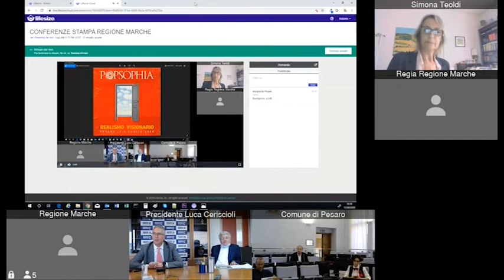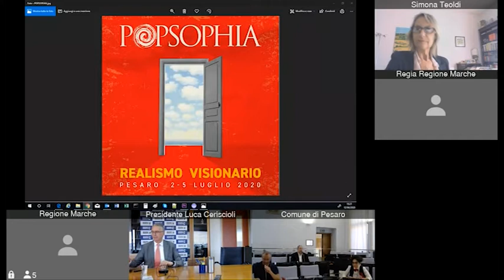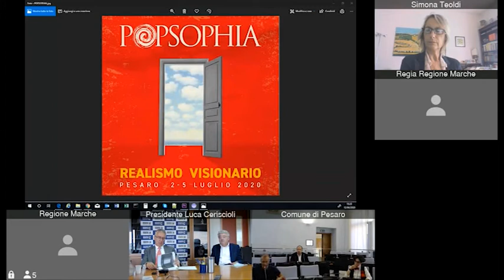CONFERENZA STAMPA presentazione evento POPSOPHIA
Conferenza stampa 12 giugno